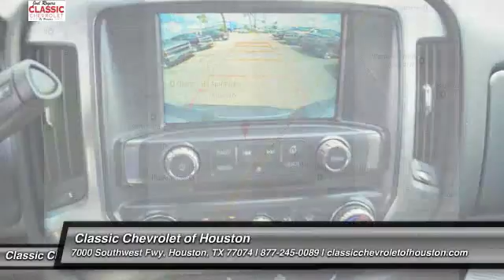2017 Chevrolet Silverado 1500 Houston TX, Katy TX, Sugar Land TX HZ285036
2017 Chevrolet Silverado 1500 LT

Factory MSRP: $43,335 Summit White 2017 Chevrolet Silverado 1500 LT LT1 Double Cab RWD 6-Speed Automatic EcoTec3 5.3L V8 Flex Fuel 110-Volt AC Power Outlet, 150 Amp Alternator, 4.2 Diagonal Color Display Driver Info Center, 6 Speaker Audio System, Bluetooth? For Phone, Body Color Bodyside Moldings, Body-Color Door Handles, Body-Color Mirror Caps, Body-Color Power Adjustable Heated Outside Mirrors, Chrome Grille Surround, Color-Keyed Carpeting w/Rubberized Vinyl Floor Mats, Deep-Tinted Glass, Driver & Front Passenger Illuminated Vanity Mirrors, Dual-Zone Automatic Climate Control, Electric Rear-Window Defogger, EZ Lift & Lower Tailgate, Front Chrome Bumper, HD Radio, Heavy-Duty Rear Locking Differential, Leather Wrapped Steering Wheel w/Cruise Controls, Manual Tilt Wheel Steering Column, OnStar 3 Months Guidance Plan, OnStar w/4G LTE, Power Windows w/Driver Express Up, Preferred Equipment Group 1LT, Rear 60/40 Folding Bench Seat (Folds Up), Rear Chrome Bumper, Rear Vision Camera, Rear Wheelhouse Liners, Remote Keyless Entry, Remote Locking Tailgate, Remote Vehicle Starter System, Single Slot CD/MP3 Player, Steering Wheel Audio Controls, Texas Edition, Texas Edition Badging, Theft Deterrent System (Unauthorized Entry), Thin Profile LED Fog Lamps, Trailering Package. Price includes: $1,000 - General Motors Consumer Cash Program. Exp. 10/02/2017, $1,000 - GM Select Market Bonus Cash Program. Exp. 10/02/2017, $500 - Chevrolet National Purchase Bonus Cash. Exp. 10/02/2017